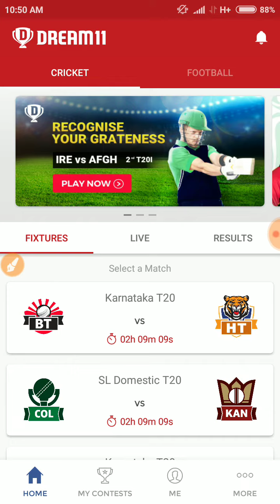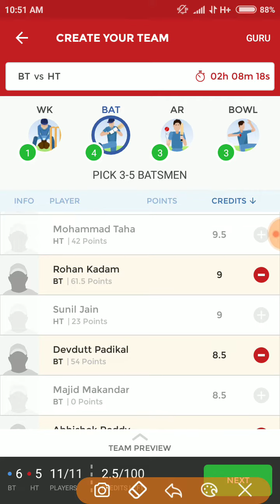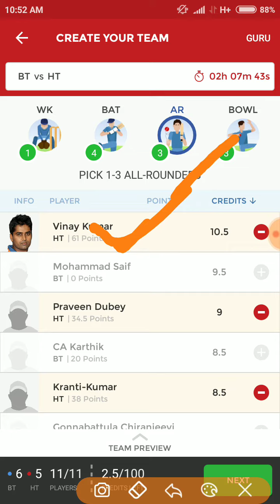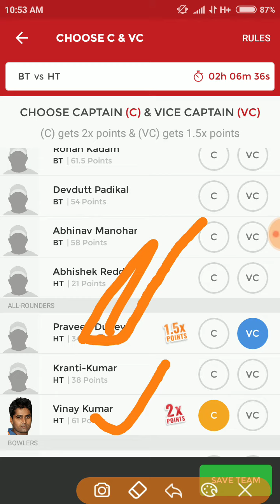BT vs HT karnataka Dream 11 and news || Telugu